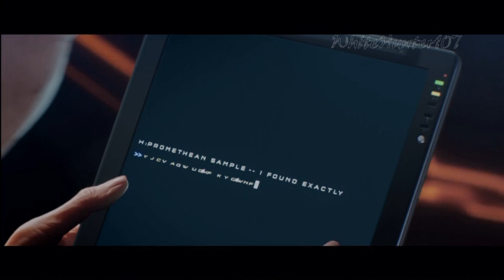Spartan Ops - Episodio 5 (Memento Mori) Español Latino [HD 1080p]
¡Hola!

Mi GamerTag es "WhiteHunter107" por si gustas agregarme y jugar un rato
(Junto a la invitación manda un mensaje diciendo que me conoces de YouTube)

Acabo de crear un clan donde se jugara Halo 4, si gustas unirte, solo llena esta solicitud y me pondré en contacto contigo lo antes posible

- Skype: "WhiteHunter107"

¡¡Saludos!!